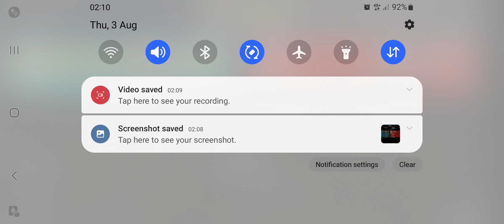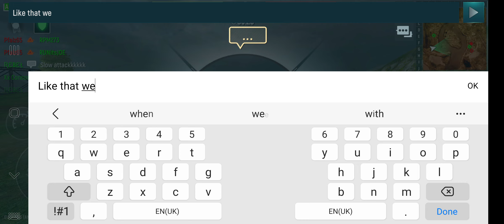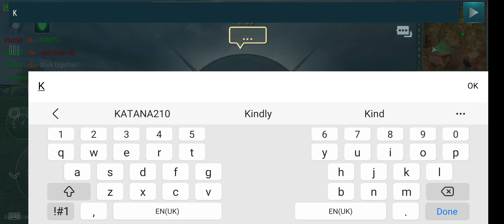Awesome Fight ,with Awesome players 👏 😎 👍 enjoy 😍